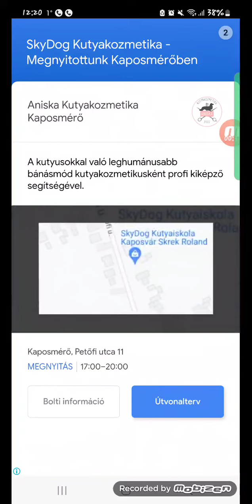Ben kémiai kisérlete ☣️